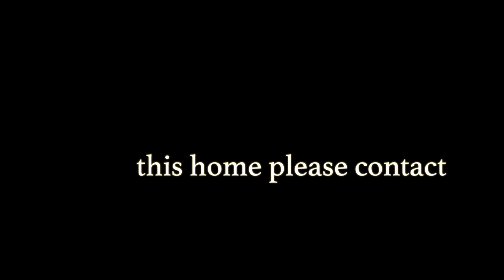For Sale- 2441 Mira Vista Dr El Cerrito, CA 94530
Fixer with the best view of the bay. If you’re looking for a home to add your finishing touches to, this is the one. Mid construction, this home is ready for its cosmetic finishes. With breathtaking views of the Bay the potential of this home is through the roof. Entry level: 2 Bedrooms, 1 Bathroom, Mudroom, open floor plan kitchen/family room with amazing views. Lower level: 1 Bedroom with en-suite bathroom and walk in closet, additional living room also with amazing views. Upper level garage. Everything is permitted and ready for the new owner to bring it to life. Bring your designer and contractor and make this your million dollar dream home.Permits have been filed and approved.